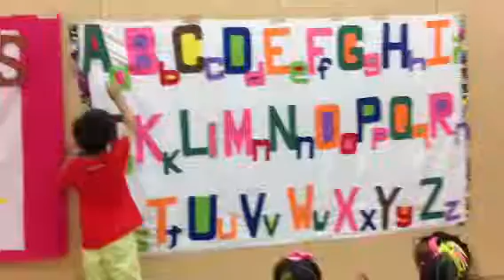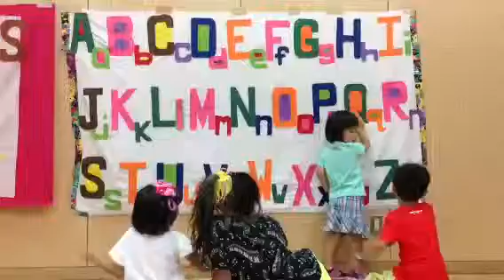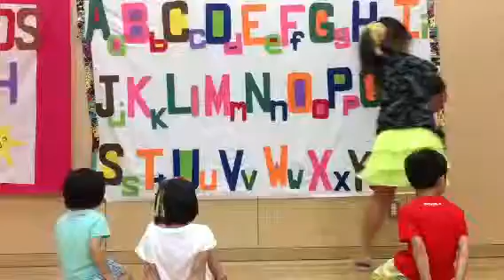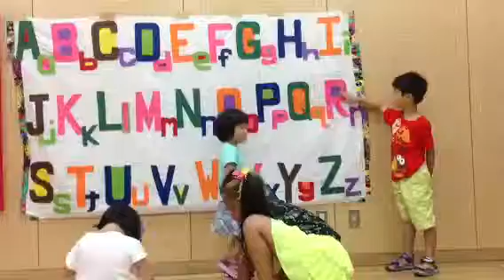8/14/2013 Star Kids English Fun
Reading ABC alphabets